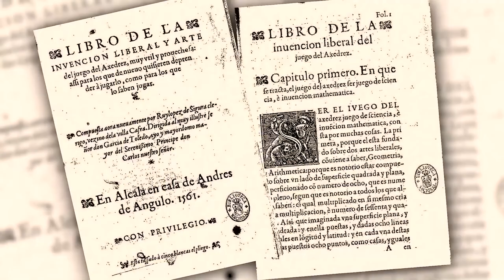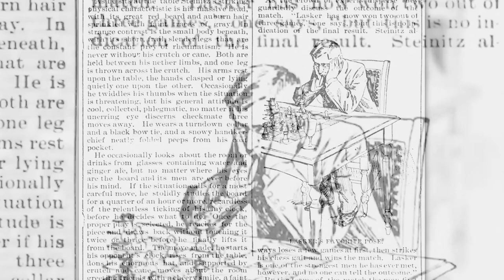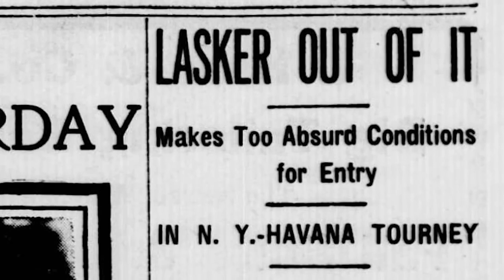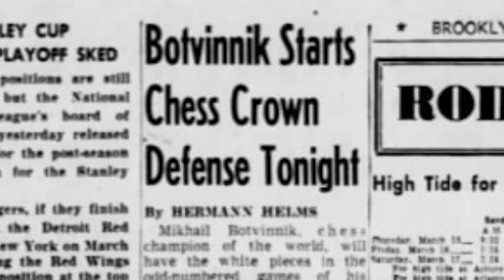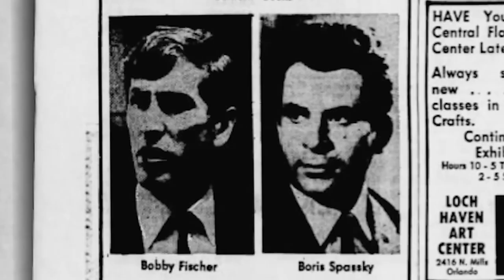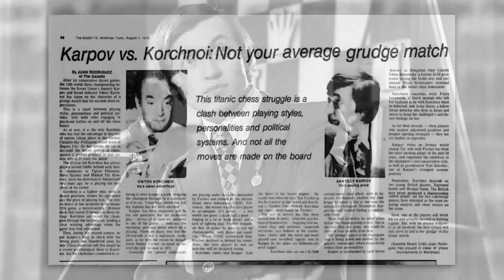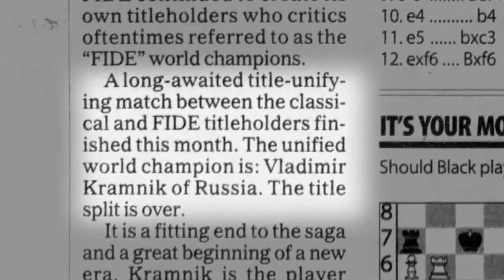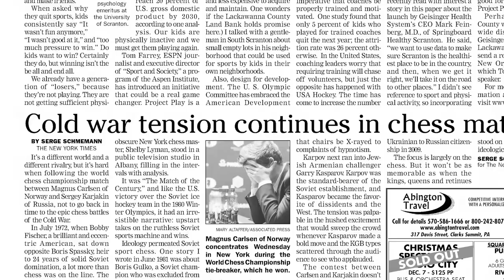History: World Chess Championship⎮World Chess Tennis Association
chesstennis Learn about the champions who have defined the game such as Paul Morphy, Bobby Fischer, Garry Kasparov, and Magnus Carlsen from some of the game's greatest players and commentators. Massive quote at inception, namely "Chess cannot be purchased, it can only be earned".

Great piece by Chess.com. Check out their channel Kuddos to Jonathan Corblah for the voiceover. Initially, we thought it was the voice of Chess Vibe (NM Nelson Lopez) but no, it wasn't.